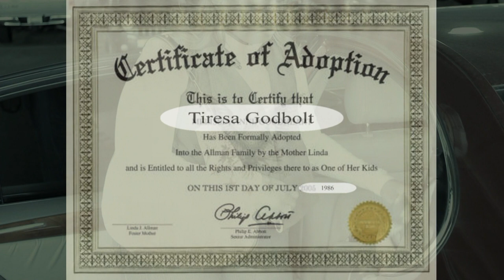Two Seeds Short Film (Chapter 3 of 3) By:Ronnie Hollywood Jackson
This is about two people who meet in college and fall deeply in love. During the course of their relationship, they find out they are expecting. The girl takes her boyfriend home to meet the girls parents for the first time to tell them about the pregnancy. After they get to her house and they prepare to tell her parents the shocking and exciting news, something peculiar happens. The couple thinks that they are going to give her parents the shock of their lives, but are in for a rude awakening. The parents won't be the only ones shocked as this story unfolds. As the past and the present intertwine in this incredible story of love, family, and lies, no one knows what the future holds and everyone's life will be changed forever.